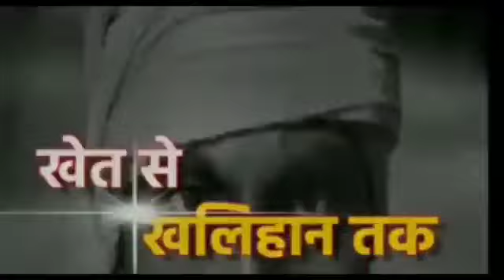आज जिला कांग्रेस कमेटी कार्यालय पर देश के अमर शहीद मंगल पांडे और वंदे मातरम के रचयिता स्वतंत्रता